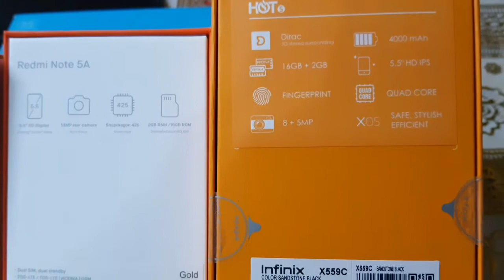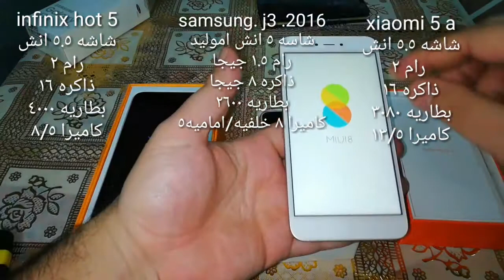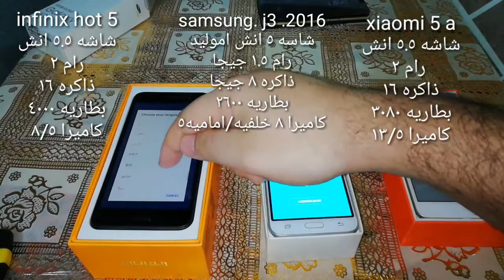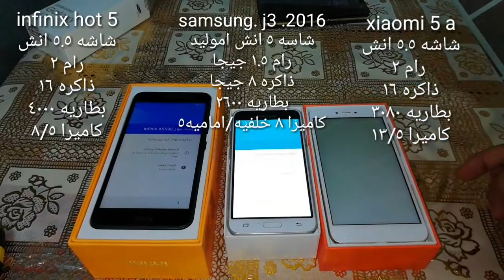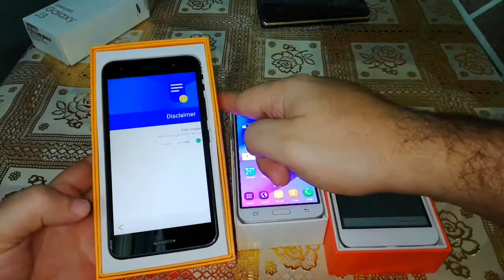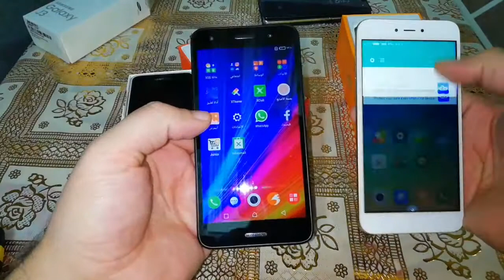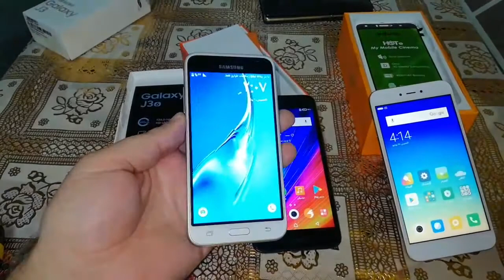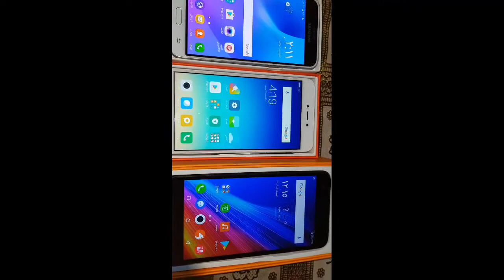فئة ٢٠٠٠ جنيه اهم ٣ موبيلات فيها xiaomi vs infinix vs samsung